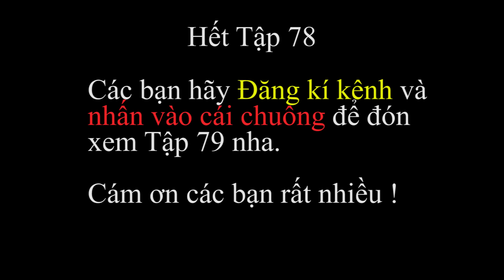PHÁP SƯ GANGSTER [TẬP 78] Còn Đây Là Pet Của Robot Snapstablook